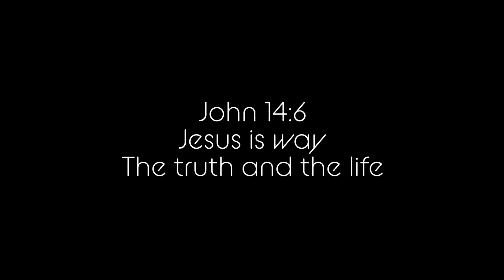Hungry wild monkeys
I spotted wild monkeys while riding a bike going to Kaybiang Tunnel